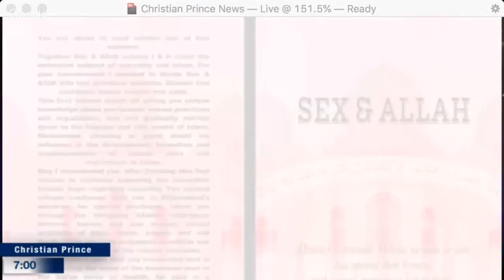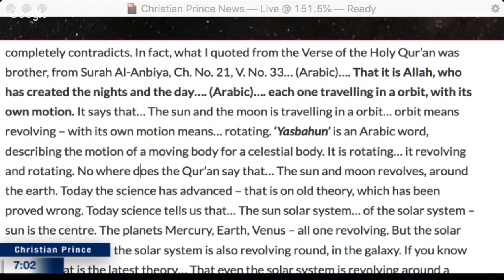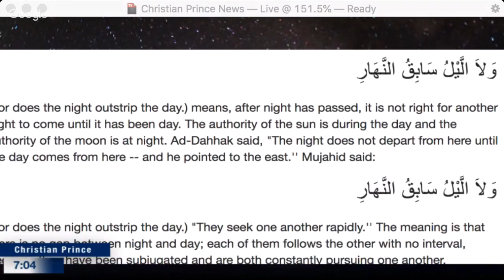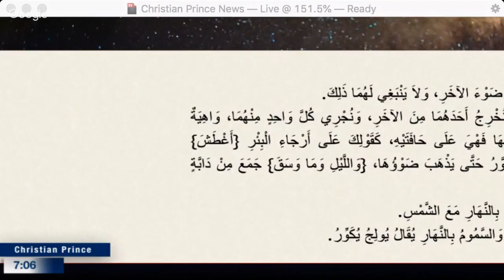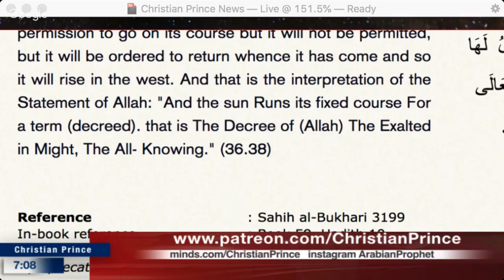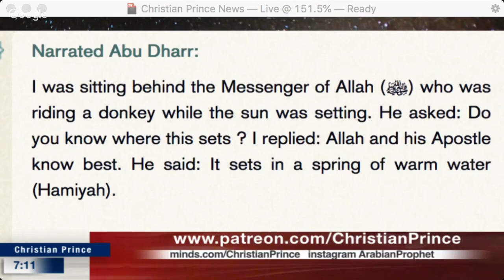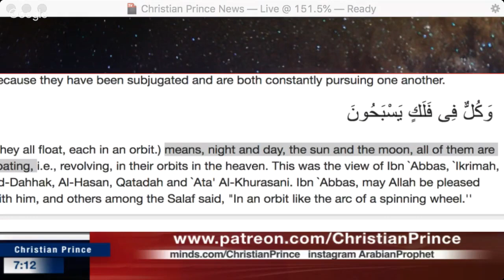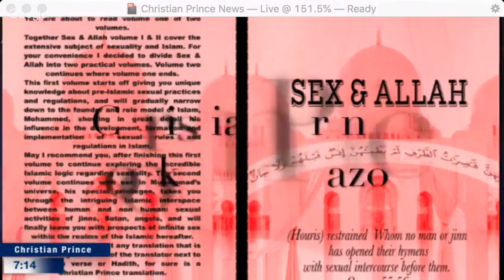How the Sun & Moon Orbit According to Quran